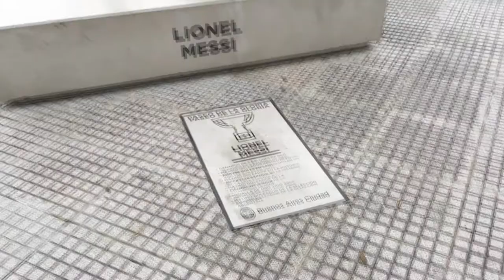Buenos Aires - Octubre 2017